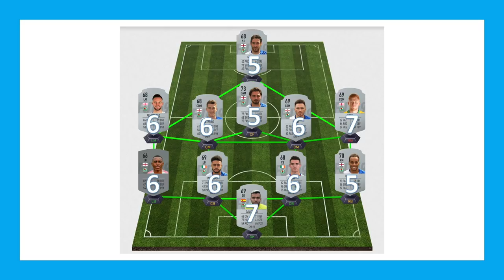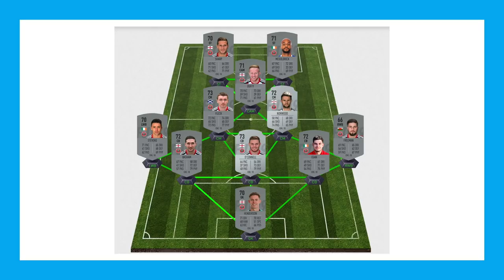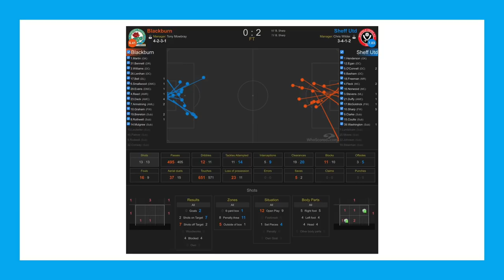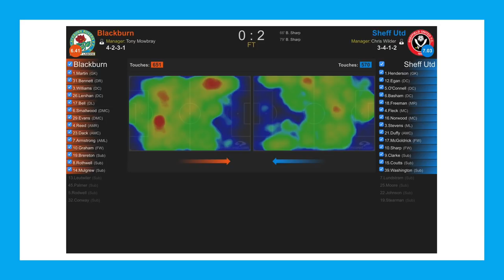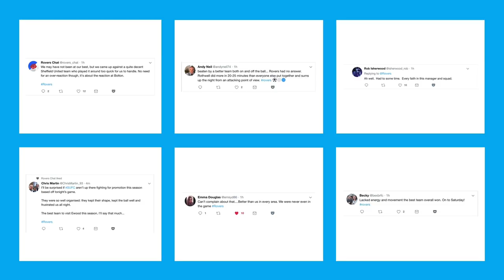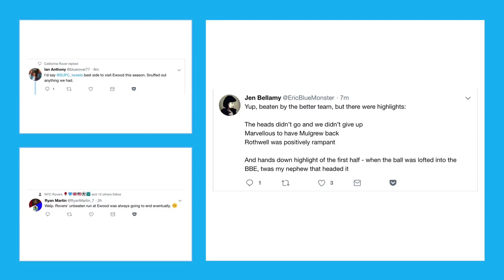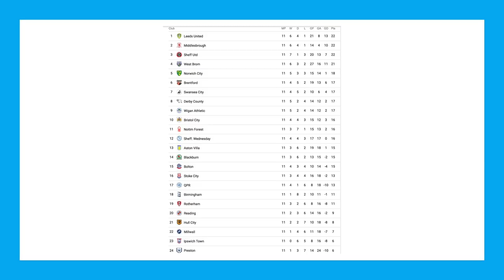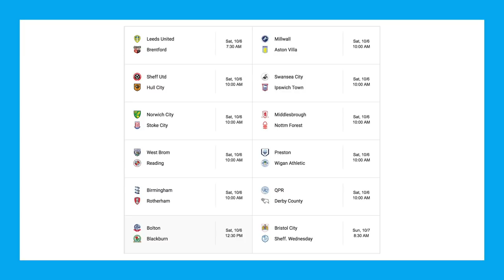Blackburn Rovers vs Sheffield United (0-2) - Match Review - 2018/19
56% |||. 28.4K/50K

Stevie Wotsa

. 28% 7/25

Blackburn Rovers longstanding unbeaten home record has come to an end as Sheffield United claim all 3 points in a one sided match at Ewood Park.

Two goals from Championship goalscorer Billy Sharp was enough for Sheffield United as the climb to joint top of the league.

Rovers looked far from their best tonight and offered little in response, with only a couple of fleeting chances.

They will hope to bounce back rapidly as they take on North West rivals Bolton Wanderers on Saturday.

In this video we hear from the gaffa Tony Mowbray about the result, also look at some analysis plus some tweets from the fans.

Rovers: Raya, Bennett (c), Lenihan, Williams, Bell (Rothwell, 68), Evans, Smallwood (Mulgrew, 46), Reed, Dack, Armstrong, Graham (Brereton, 56).

Unused substitutes: Leutwiler, Rodwell, Conway, Palmer.

Booked: Bennett, 90.

Sheffield United: Henderson, Stevens, Fleck, O'Connor, Basham, Sharp (c) (Clarke, 83), Egan, Norwood, McGoldrick (Washington, 87), Freeman, Duffy (Coutts, 73).

Unused substitutes: Moore, Lundstram, Stearman, Johnson.

Goal: Sharp, 66, 78.

Booked: Stevens, 80, O’Connell, 90.

Referee: Robert Jones.

Attendance: 13,293 (2,057 away).